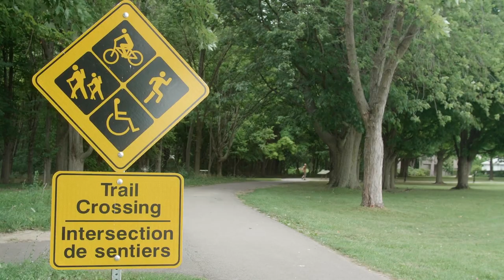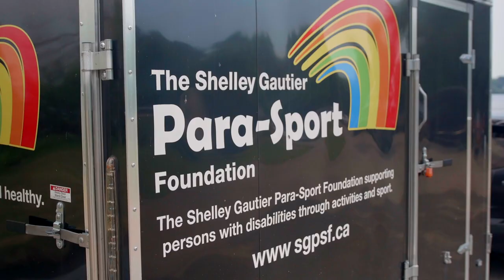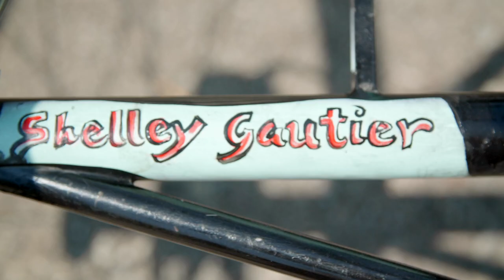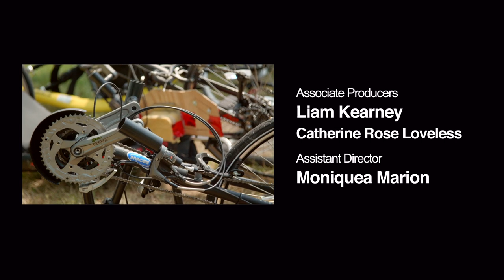Highway to Health Episode 1- Shelley Gautier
Ben joins para-cycling legend Shelley Gautier and some of her friends in the Niagara region for a casual ride. Ben learns about all of the important work that the Shelley Gautier Para-Sport Foundation is doing to remove barriers for people with disabilities cycle.